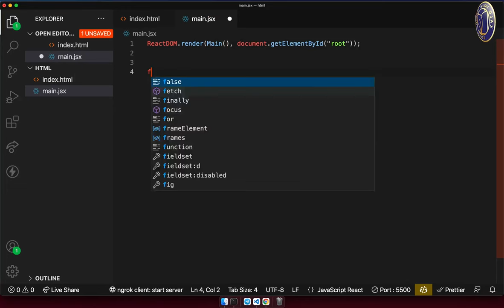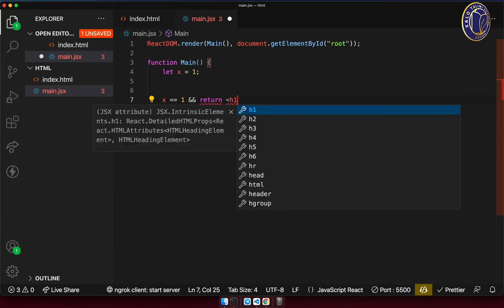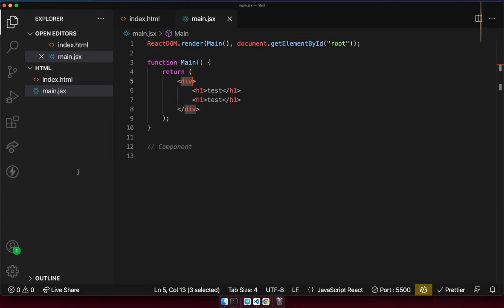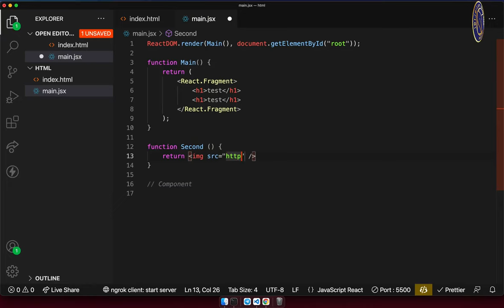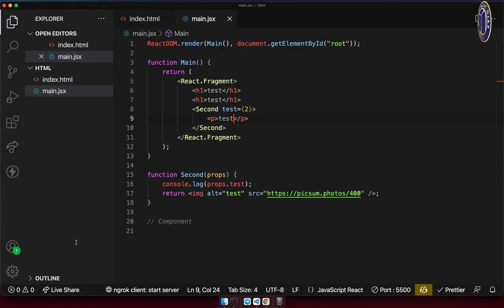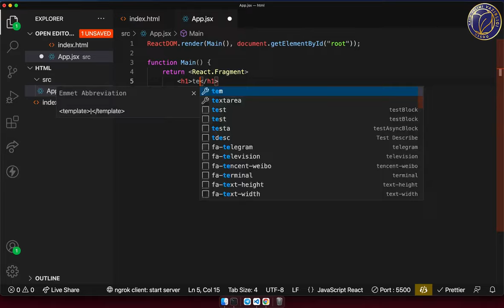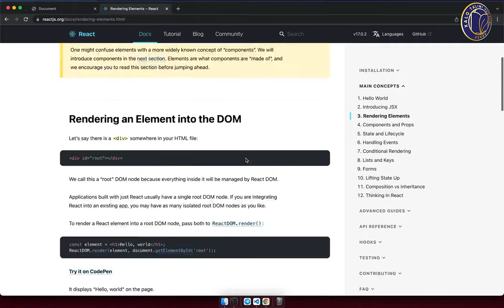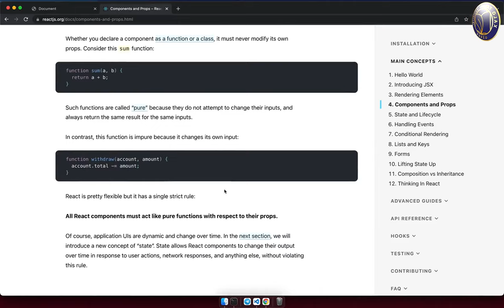Frontend. 32-dars. React component, fragment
5-8 sinflarga mo‘ljallangan  “Frontend” yo‘nalishida ishlab chiqilgan video darslar